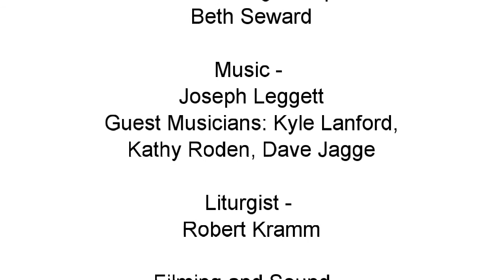CCUMC Worship 20210613